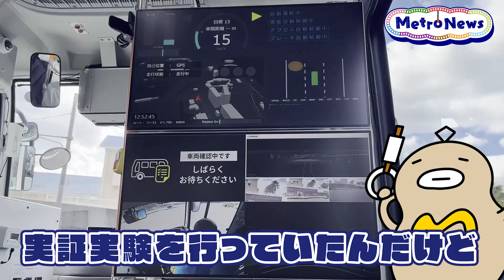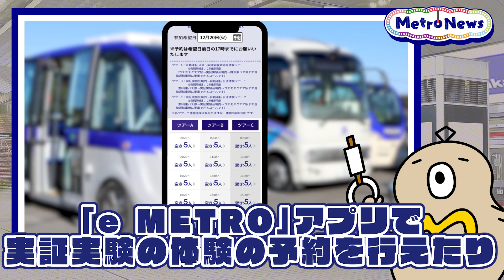バスも自動運転の時代が来る！早く乗ってみたいな〜【Metro News＃14】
2025年の大阪・関西万博での自動運転バスなどの走行を見据えて、Osaka Metroが実証実験をしてたんだって！
そのために約5,000㎡もの敷地にテストコースも作って、用途に合わせた大きなバスから小さなバスまで、いろんなバスのテスト走行をしてたんだ。
ドライバーがいないバスが走ってて未来にタイムスリップしたような気分。早く乗ってみたいな～！

動画の後半には、おすすめのお出かけスポットも紹介！

Metro Newsは毎週木曜日に配信！

【おすすめのお出かけスポット詳細】
W.Boléro(ドゥブルベ・ボレロ) 大阪本町店
御堂筋線・四つ橋線・中央線「本町駅」2号出口から徒歩約5分
住所：〒541-0048　大阪府大阪市中央区瓦町4-7-4 南星瓦町ビル103
営業時間：10:00～20:00
定休日：土曜日, 第1・3日曜日
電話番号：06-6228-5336